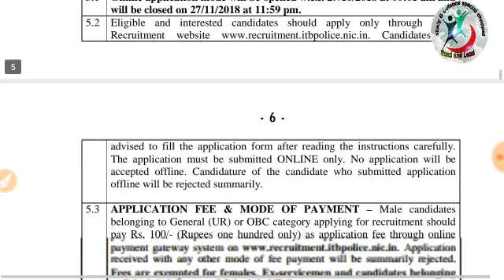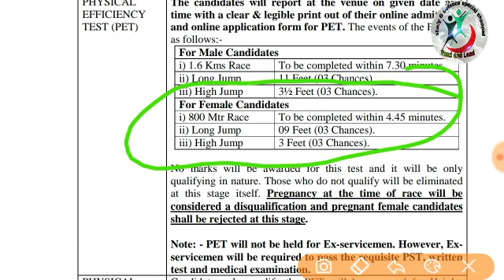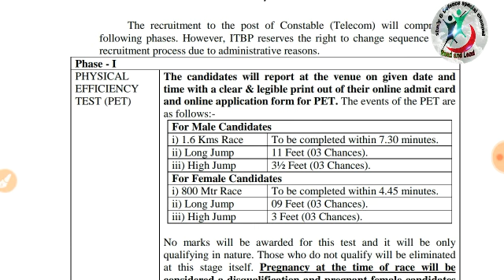ITBP physical constable telecom, animal transport में Female का physical केसे होगा by Readandlead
ITBP animal transport or constable telecom में Girls का physical कैसे होगा।